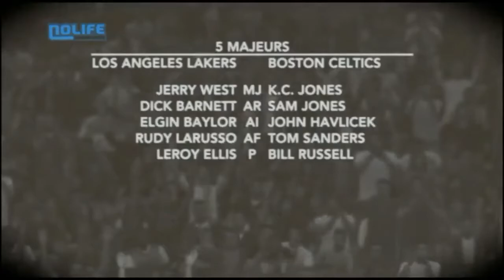CRITIQUE - NBA 2K12 (X360/PS3/PC)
⛹🏻‍♂️Encensé l'année dernière, NBA 2K11 s'offre bien sûr une suite qui innove d'un point de vue gameplay et met en avant les vieilles stars de la NBA📺

Auteur de la critique : Hung Nguyen